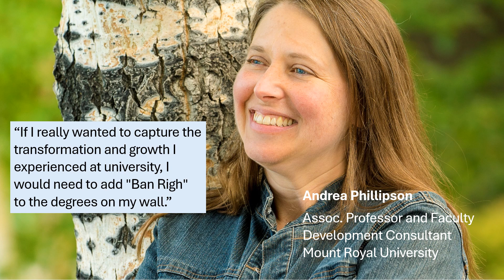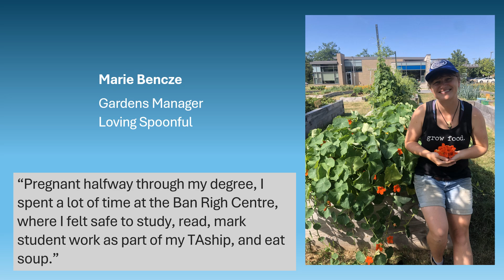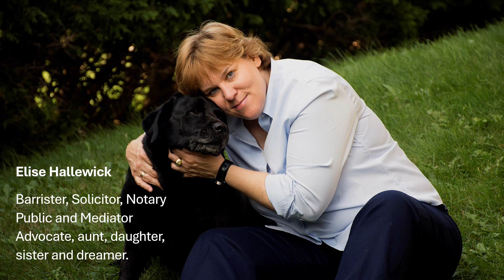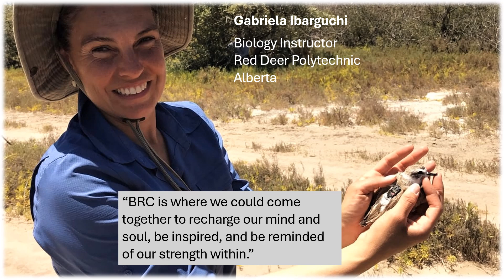Ban Righ Students - Where Are They Now?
Ban Righ Centre students today are enrolled in almost every program and faculty at Queen’s, and move on to a hugely diverse range of careers and roles.  Centre staff have been reaching out to Ban Righ alumnae for years in order to have a growing cache of ‘Where are they now?’ posters. The result has become an inspiring glimpse into the contributions of Ban Righ students across the globe. This is a small sample of all we have collected and soon, these and the many other Where are they now posters will live permanently on the BRC website.” We hope you find this inspiring.

The Ban Righ Centre assists women-identified students of all ages, especially those who are returning to university after a time away to continue formal or informal education.

The Centre is located at Queen's University and is a hub of campus life for mature women students and mothers from diverse backgrounds, through which they can become part of a community of peers.